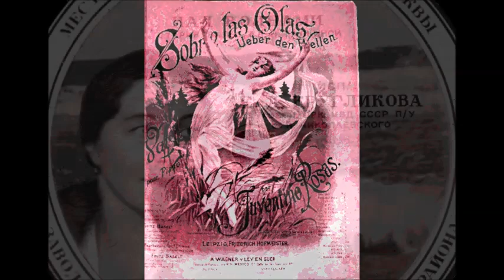Росас Над волнами Rosas Sobre las Olas Елена Кругликова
1945
Дир. - Ф. Николаевский